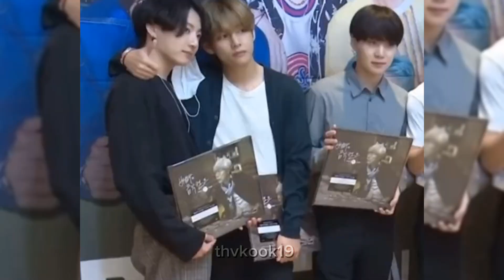Taekook "Maine Tera Naam Dil Rakh Diya BTS taekook (FMV) Bollywood edit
IDOLS: TAEHYUNG AND JK (taekook)
song :Maine Tera Naam Dil Rakh Diya
editor : thvkook19

Thankyou